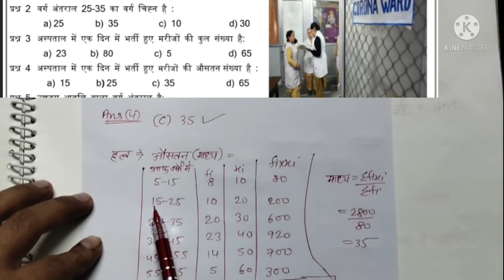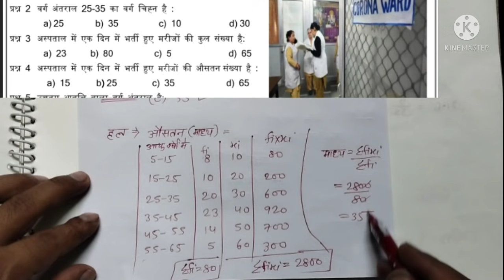Class 10 maths assessment worksheet 2 (3/08/21) |मूल्यांकन कार्यपत्रक 2 गणित कक्षा 10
class10assessment2 maths
today worksheet 2 assessment maths
Today assessment 2maths
English assessment 2
 Class 10th